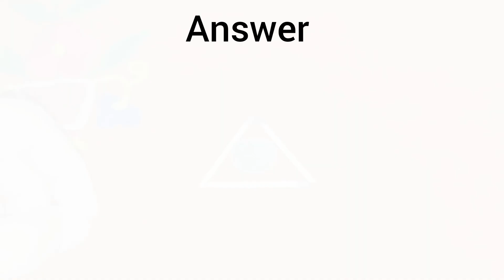How to make matchstick art and craft /How to make matchstick house /traingal /squares/matchstick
How to make matchstick art and craft /matchstick house /traingal

Queries solved..
How to make matchstick art and craft /How to make traingal squares house matchstick...

You will watch like this videos plz write your suggestions on comment and plz support me...